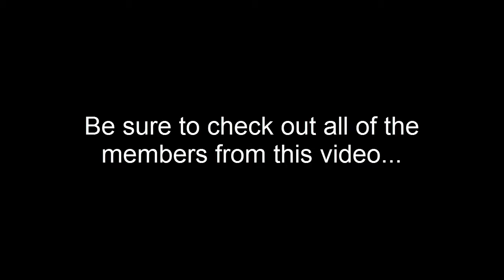Thanks For 1000 Subscribers (By Trill Nix and members)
This was a compilation of  vlogs by some of the members saying thank you for 1k subs

Zeroz